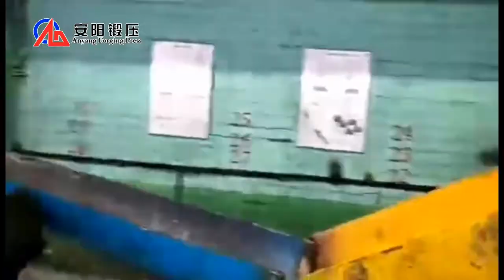çelik bilye dövme makinesi, otomatik çelik bilye hattı, çelik bilye üretim makinesi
Moğolistan'da bir müşteri için bu otomatik çelik bilye üretim makinesi hattını yeni kurduk. 80mm ve 60mm öğütme orta çelik bilyaları üretiyorlar, mühendisimiz ihtiyaçlarını karşılamak için iki hat tasarladı. Şimdi çalışanlarımız makineyi müşterinin fabrikasına kuruyor. Çelik bilya üretim makinesi hatlarından biri montajı tamamlanmış ve çelik bilya başarıyla üretilmiştir.

Anyang Dövme Basın 15mm'den 200mm'ye çelik bilye üretim makinesi sağlayabilir. Bizim çelik bilyalı imalat makinesi ilgilenen varsa, lütfen bize sözleşme çekinmeyin!